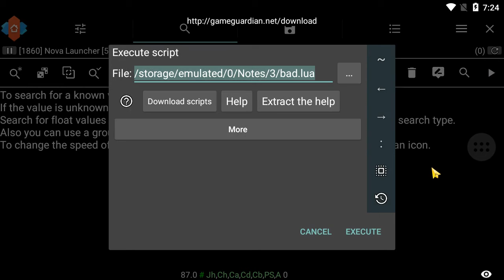Fix invalid binary script header - GameGuardian